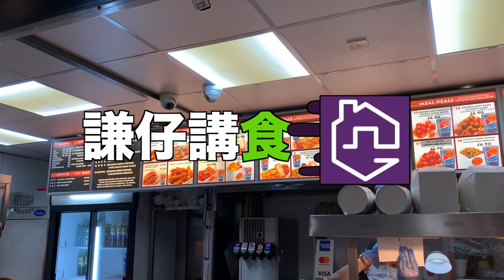【BBC話你知】英國生活嘅衣食住行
位於英國曼徹斯特嘅『GENESIS創城地產』謙仔，為我哋拍咗一連串關於入住英國嘅資訊特輯，先嚟睇吓佢喺第一集講吓呢邊生活上嘅衣食住行資訊先啦！

Supermami